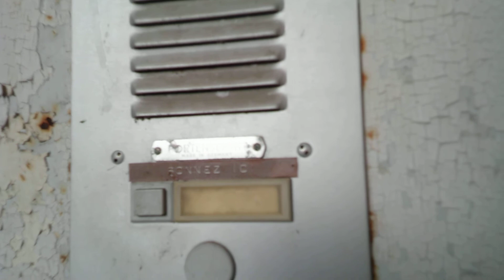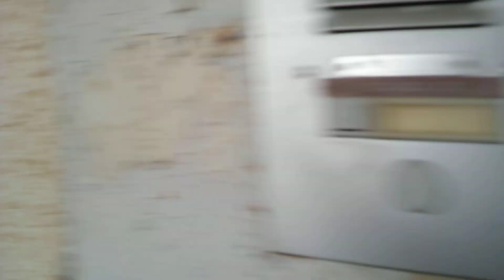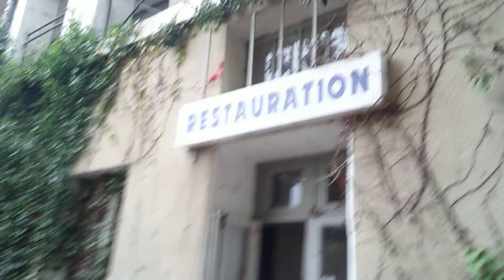suite de la visite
je tiens a dire que je ne dégrade rien ,meme si le lieux est vide  je respecte  .